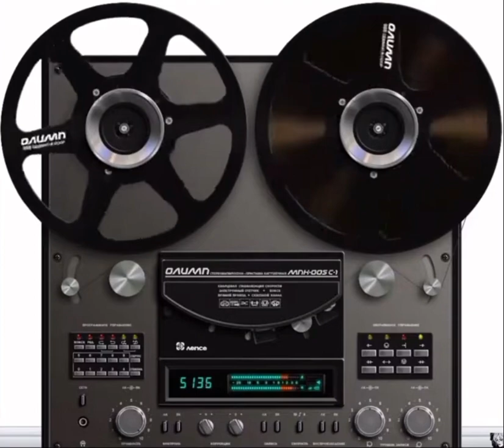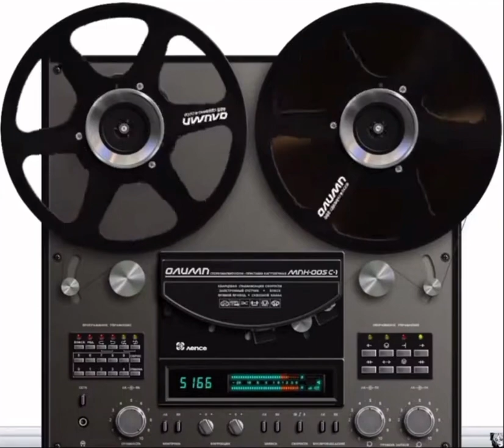BĂNG NHẠC HƯƠNG QUÊ 1 | TIẾNG HÁT PHƯƠNG DUNG | PRE 1975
BĂNG NHẠC HƯƠNG QUÊ 1
TIẾNG HÁT PHƯƠNG DUNG
THÂU ÂM TRƯỚC 1975 (Lossless)
Nhạc tuyển chọn hay nhất trước 1975.
Các bạn chọn bài hát bằng cách Click vào phần thời gian màu xanh bên dưới.
DANH SÁCH BÀI HÁT:
0:00:00] LỜI GIỚI THIỆU
0:01:55]  01. SƯƠNG LẠNH CHIỀU ĐÔNG
0:07:25] 02. SANG NGANG
0:13:13]  03. TRANG NHẬT KÝ
0:17:13]  04. ANH ĐI CHIẾN DỊCH
0:23:28] 05. MƯỜI NĂM TÁI NGỘ
0:28:18] 06. HOA TRINH NỮ
0:33:40] 07. PHẬN MÁ HỒNG
0:38:30] 08. GỬI CÁNH MÂY TRÔI
0:42:12]  09. NỖI BUỒN HOA PHƯỢNG
0:46:42] 10. BIỄN MẶN
0:52:49] 12. ĐỒI THÔNG HAI MỘ
0:58:53] 13. KHÓI LAM CHIỀU
1:04:24] 14. HÀN MẶC TỬ
1:10:41]  16. TÌM VỀ
1:15:41]  17. HOA NHỚ THƯƠNG AI
1:21:58] 18. XA LỘ KHÔNG ĐÈN
1:27:40] 19. LÂU ĐÀI TÌNH ÁI